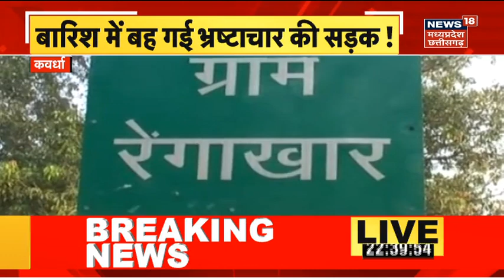Chhattisgarh News: Raipur में Congress की Meeting, Kumari Shailja रहीं मौजूद | Breaking News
सीएम निवास में हाई लेवल मीटिंग चल रही है. बैठक में कुमारी शैलजा, सीएम भूपेश बघेल सहित मंत्री और विधायक मौजूद है. दरअसल छत्तीसगढ़ प्रदेश कांग्रेस प्रभारी कुमारी सैलजा अचानक रायपुर पहुंची है.